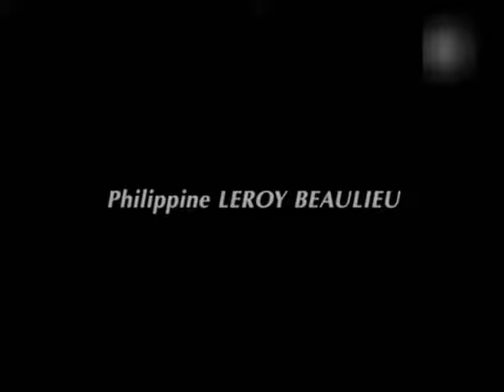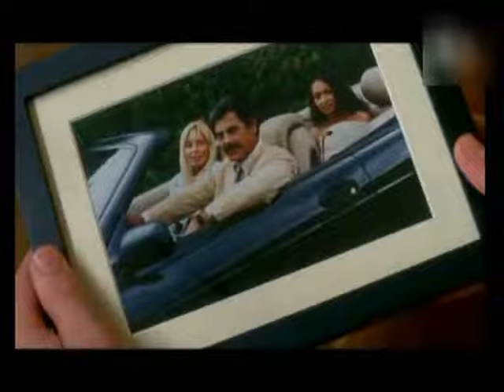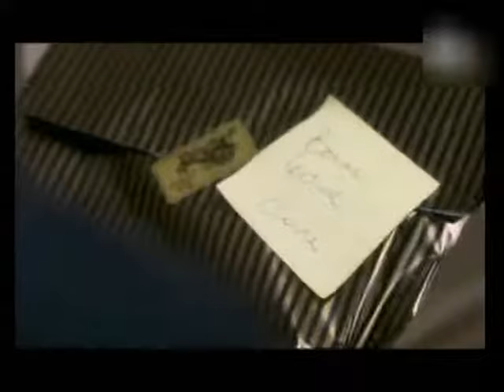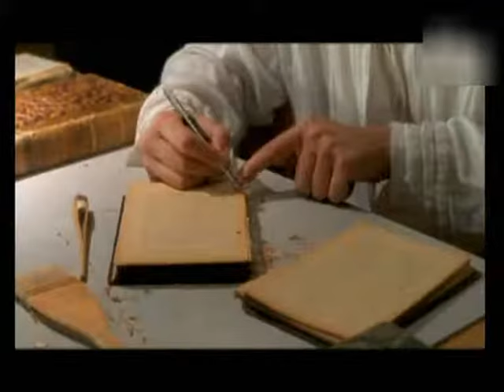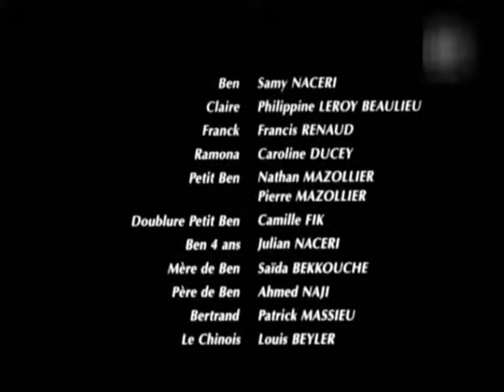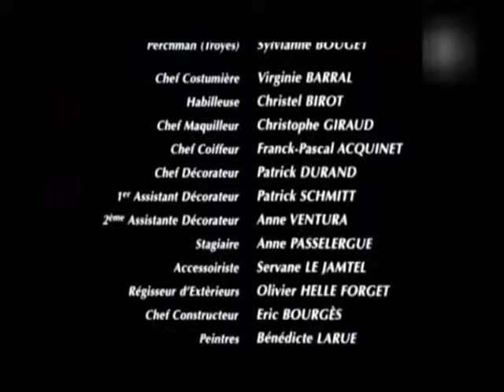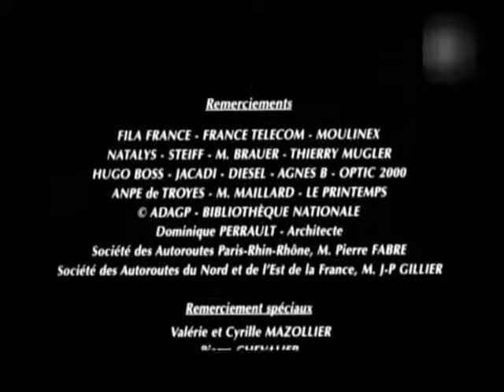Film Gratuit " Petit Ben " 1998 - Samy Naceri -film complet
SYNOPSIS
Ben, jeune beur qui vit de petits casses, est heureux. Tout semble lui sourire: il vient de reussir un gros coup en braquant une bijouterie a Bruxelles. Il ne lui reste plus qu'a ecouler la marchandise, a profiter du bel appartement de son mentor qui est en prison et a se prendre pour un pacha. Mais le reve est de courte duree. Les bijoux voles s'averent difficilement vendables et, surtout une ex-petite amie lui laisse entre les bras un bebe en lui decalrant qu'il s'agit de son fils.

Date de sortie 1998 / 1h 36min / Drame
De Ismael Ferroukhi
Par Catherine Rihoit, Laurent Vachaud
Avec Philippine Leroy-Beaulieu, Caroline Ducey, Francis Renaud